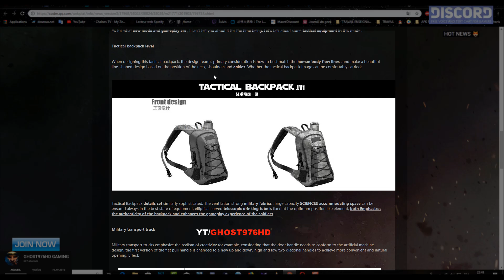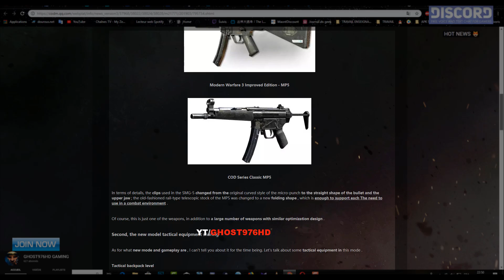CALL OF DUTY MOBILE - HOT NEWS GAMEPLAY ALL FEATURES AND MORE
💥 DOWLOADS 💥 IOS
▶Coming soon

TESTING
ONE PLUS 5T 120 GB +8GB RAM
ANDROID VERSION : 8.1 OREO
Mode ONLINE

🔴INFORMATION GAME🔴

Name:Call of Duty Mobile
Genre: Action/FPS
Plataform: Android/IOS
Game OnlineE: YES
Game offline :no
STORAGE:

ABOUT GAME
"Call of Duty Mobile Games" is a large-scale multiplayer online first-person shooter mobile game jointly launched by Activision and Tencent. The game will present the game quality with the highest quality visual effects, highly restore the classic gameplay map character of the Call of Duty series, and adapt and optimize the operating characteristics of the mobile phone, so that players can better immerse themselves in the refreshing shooting experience. !

DOWNLOAD CALL OF DUTY MOBILE IOS